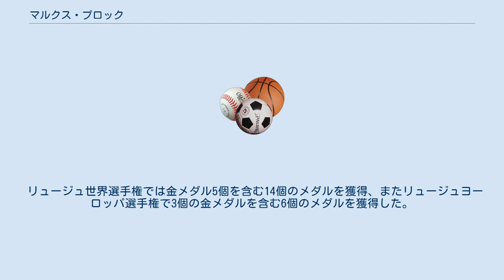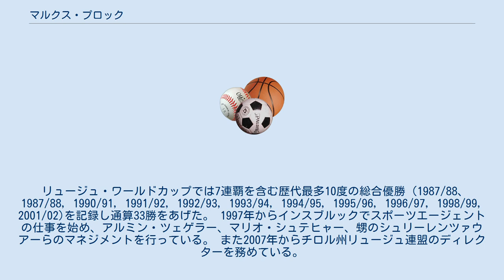マルクス・プロック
マルクス・プロック（Markus Prock、1964年6月22日 - ）は、オーストリア、チロル州インスブルック出身の元リュージュ選手。
スキージャンプ選手のグレゴア・シュリーレンツァウアーは甥にあたる。
 冬季オリンピックに6度出場、合計3つのメダルを獲得した（1992年アルベールビルオリンピック、1994年リレハンメルオリンピックで銀メダル、2002年ソルトレークシティオリンピックで銅メダル）。
 リュージュ世界選手権では金メダル5個を含む14個のメダルを獲得、またリュージュヨーロッパ選手権で3個の金メダルを含む6個のメダルを獲得した。
 リュージュ・ワールドカップでは7連覇を含む歴代最多10度の総合優勝（1987/88、1987/88, 1990/91, 1991/92, 1992/93, 1993/94, 1994/95, 1995/96, 1996/97, 1998/99, 2001/02)を記録し通算33勝をあげた。 1997年からインスブルックでスポーツエージェントの仕事を始め、アルミン・ツェゲラー、マリオ・シュテヒャー、甥のシュリーレンツァウアーらのマネジメントを行っている。 また2007年からチロル州リュージュ連盟のディレクターを務めている。